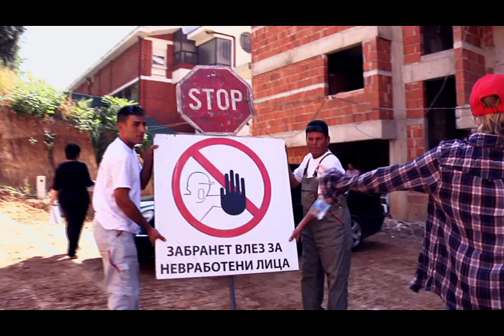WEDDING CONSTRUCTION Photo shoot | Elena Luka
Elena Luka's new collection of wedding dresses continues the tradition of making design with full commitment, with carefully selected materials that makes perfect finish to the creative ideas of Elena Luka. Allow yourself to realize your dream about your perfect day and allow us to be part of that beautiful story.

Инспиративната игра помеѓу формите, нијансите, деталите и бескрајните идеи создаде еден нов магичен свет на венчаници кои го носат потписот на Елена Лука, а го следат сензибилитетот и единствената енергија која со себе ја носи секоја невеста. WEDDING CONSTRUCTION е насловена новата колекција на венчаници на Елена Лука полна со богатство од фини и суптилни материјали: свила, тантела, памук... во хармонија со широка палета на пастелни тонови акцентирани со осмислени контрасти и детали.